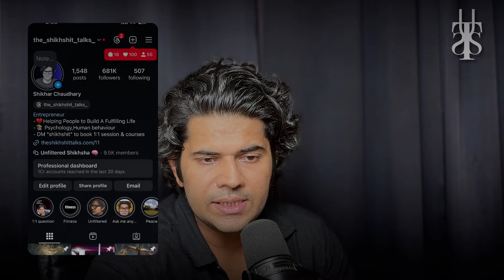This meditation will Calm your mind | Dont watch if you want Problems in Your life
Mindful meditation, rooted in the ancient traditions of Buddhism, has been adapted and embraced in contemporary wellness and psychological practices. This practice centers around bringing one’s full attention to the present moment, observing thoughts, emotions, and sensations without judgment. Join me in this detailed exploration of mindful meditation and discover its profound benefits for your mental and physical well-being.

00:00- Starting
01:14- Introduction of all topics
03:08- Core Principles of Mindful Meditation ( Present Movement Awareness)
03:51- Core Principles of Mindful Meditation(Non-Judgemental Observation)
05:11- Core Principles of Mindful Meditation( Acceptance)
06:33- Benefits of Mindful Meditation ( Reduce Stress)
07:12- Benefits of Mindful Meditation( Increase Mental Health)
08:23- Benefits of Mindful Meditation ( Enhances Focus and Concentration)
09:51-Benefits of Mindful Meditation (Promotes Physical Health)
10:39-Benefits of Mindful Meditation( Foster Emotional Intelligence)
12:08- How to Practice Mindfulness Meditation (Find a Quiet Space)
12:30- How to Practice Mindfulness Meditation( Assume a Comfortable Position)
12:45- How to Practice Mindfulness Meditation( Focus on your Breath)
13:45- How to Practice Mindfulness Meditation( Observe without Judgement)
14:45- How to Practice Mindfulness Meditation
( practice regularly)
15:49- Practical tips for beginners ( Start Small)
16:46- Practical tips for beginners (Use Guided Meditation)
17:20- Practical tips for beginners( Be Patience and Compassionate)

Core Principles of Mindful Meditation

Present Moment Awareness:

Focus on the here and now.
Pay attention to your breath, body sensations, sounds, and even thoughts and emotions as they arise.
Non-Judgmental Observation:

Observe your experiences without labeling them as good or bad.
Cultivate a sense of curiosity and openness towards whatever you notice.
Acceptance:

Accept things as they are in the present moment.
Avoid trying to change or escape from your current experience.
Benefits of Mindful Meditation

Reduces Stress:

Helps manage and reduce stress by promoting relaxation and a calm state of mind.
Encourages a healthier response to stressors.
Improves Mental Health:

Effective in reducing symptoms of anxiety, depression, and other mental health conditions.
Enhances emotional regulation and resilience.
Enhances Focus and Concentration:

Improves attention span and cognitive performance.
Aids in maintaining focus on tasks and reducing distractions.
Promotes Physical Health:

Lowers blood pressure and improves cardiovascular health.
Boosts the immune system and reduces chronic pain.
Fosters Emotional Intelligence:

Increases self-awareness and empathy.
Strengthens relationships by improving communication and understanding.
How to Practice Mindful Meditation

Find a Quiet Space:

Choose a peaceful environment where you won't be disturbed.
Assume a Comfortable Position:

Sit or lie down in a comfortable position.
Keep your spine straight and your body relaxed.
Focus on Your Breath:

Pay attention to the sensation of your breath entering and leaving your body.
Use your breath as an anchor to bring your focus back whenever your mind wanders.
Observe Without Judgment:

Notice your thoughts, emotions, and physical sensations as they arise.
Let them pass without getting caught up in them.
Practice Regularly:

Set aside a specific time each day for meditation, even if it's just a few minutes.
Consistency is key to reaping the benefits of mindful meditation.
Practical Tips for Beginners

Start Small:

Begin with short sessions, gradually increasing the duration as you become more comfortable.
Use Guided Meditations:

Utilize apps or online resources that offer guided meditation sessions to help you stay focused.
Be Patient and Compassionate:

Understand that it’s normal for your mind to wander.
Gently bring your focus back to the present moment without self-criticism.
Join me in this transformative journey towards a calmer, more focused, and resilient self.